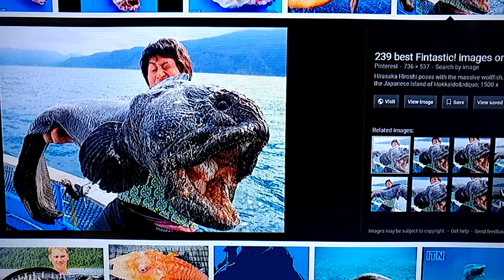FISHERMAN ARE CATCHING MUTANT WOLFFISH OFF JAPAN COAST